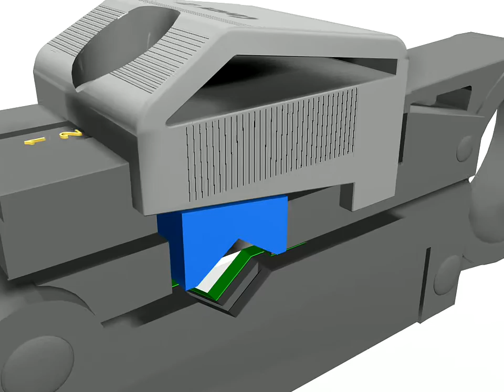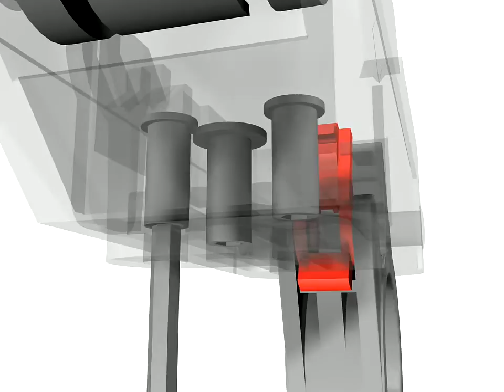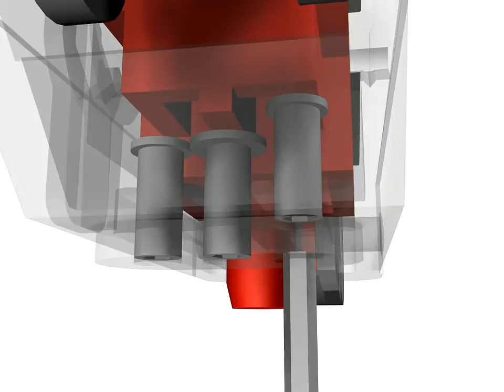Corex, Coaxial Cable Stripper, from Pressmaster AB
Corex Coaxial Cable Stripper

The tool to get a 2 or a 3 step strips in coaxial cables in seconds. Corex strips coaxial cables in twenty seconds or less. Highly versatile, it strips more types, qualities, sizes, and strip length specifications than any other stripper of its kind.

Individual blade adjustment ensures high stripping accuracy. Supplied as a complete kit, Corex includes a range of interchangeable stripping cassettes and V-blocks. The Corex may also be purchased pre-adjusted to work straight out of the box for a specific cable type.